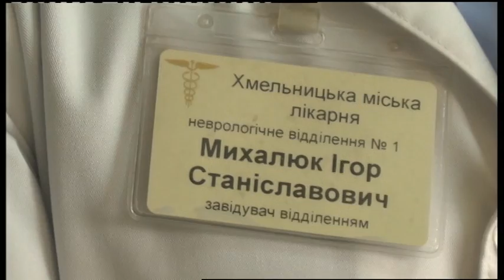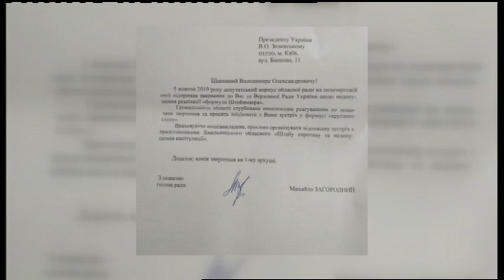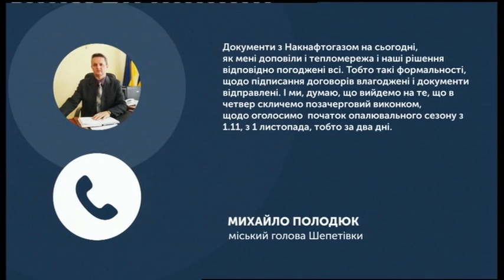29.10.2019. Новини. 20:30